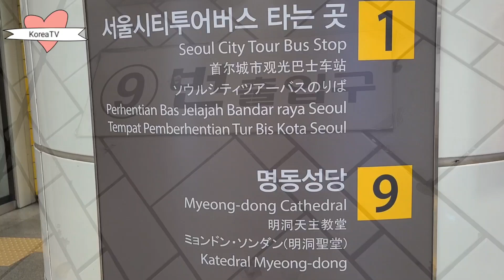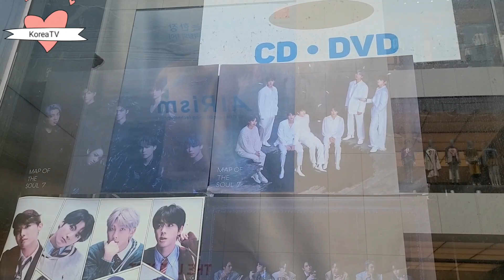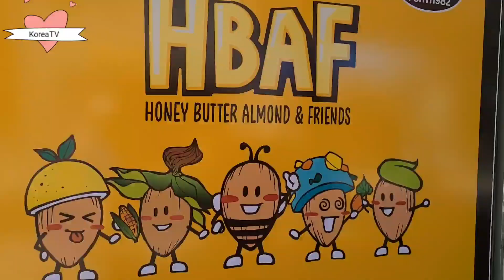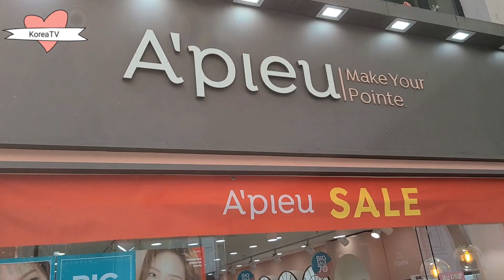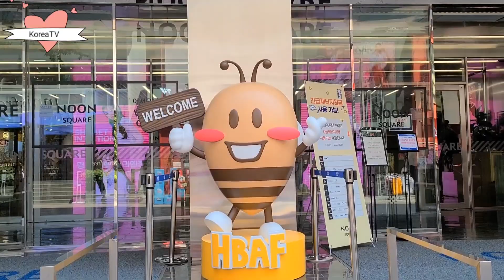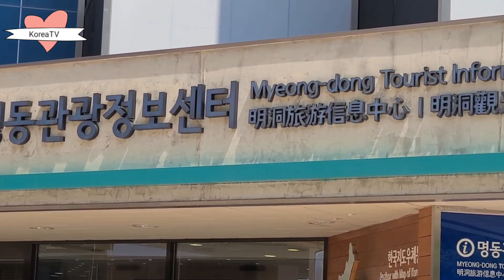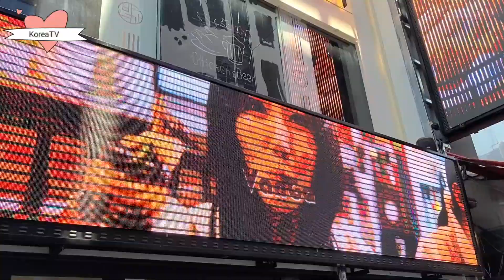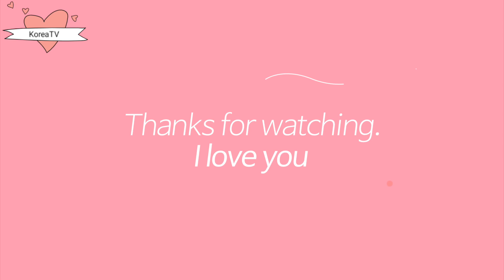K-pop, K-drama culture trip, Myeongdong in Seoul(명동)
Hello everyone.

Korean and English in the description You can study.
설명에서 한국어와 영어를 공부할 수 있습니다.

K-pop Country
k-pop 나라

Myeongdong in Seoul, Korea
서울 명동

Myeongdong is a huge shopping street.
명동은 거대한 쇼핑 거리

It is also one of the most visited by tourists.
관광객이 제일 많이 방문하는 곳이기도 합니다.

Red Angel helping tourists
관광객을 도와주는 레드 엔젤

Myeongdong Arts Theater in Baroque style
바로크 양식의 명동 예술 극장

Korea's financial and fashion center
한국 금융과 패션 중심지

The center of Catholicism in Korea Myeongdong Cathedral.
한국 가톨릭의 총 본부인 명동 성당

좋은 시간 되세요.